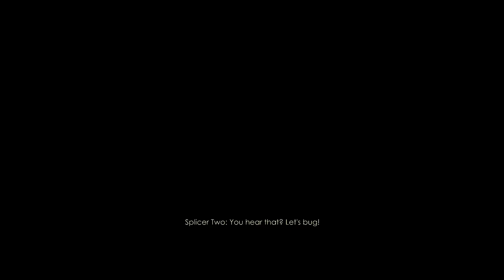Fetus Plays | BioShock Remastered | Welcome To Rapture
FINALLY. After years of rumors of a BioShock Collection coming to new-gen consoles, it is here. Lets play it, and get them Brass Balls.